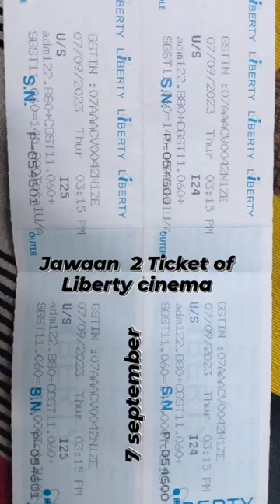My 2 Ticket Of Jawaan Liberty Cinema Of Karol Baag